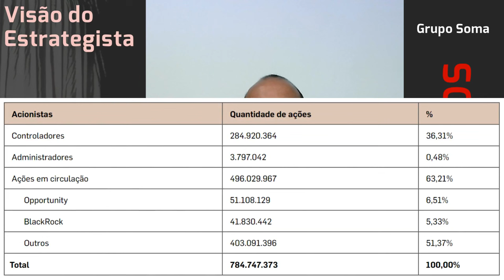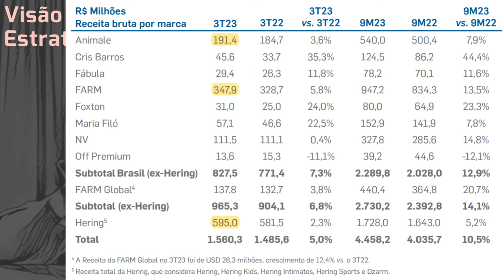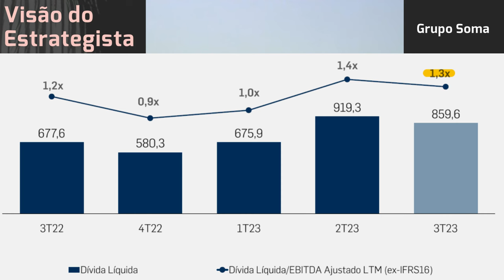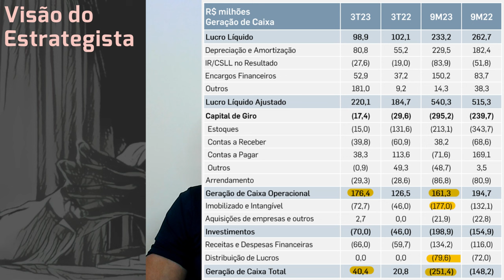17.12.2023 - Visão do Estrategista - Resultados Grupo Soma 3T23 - SOMA3